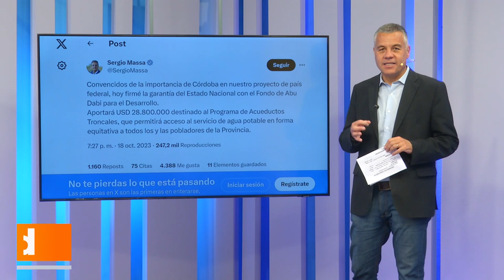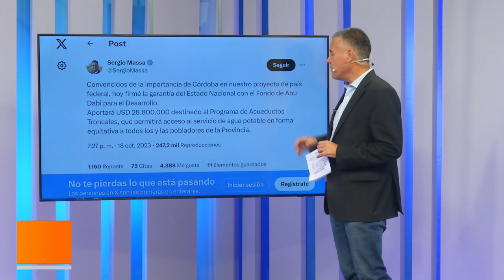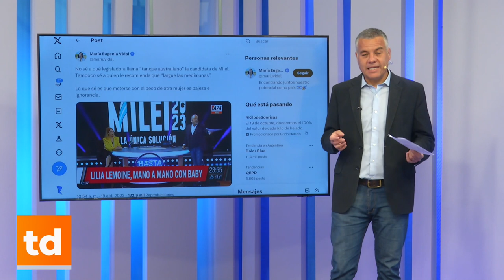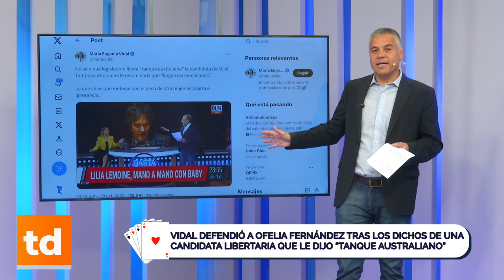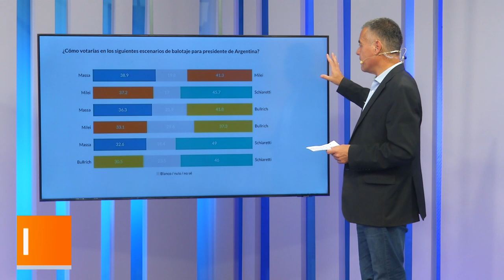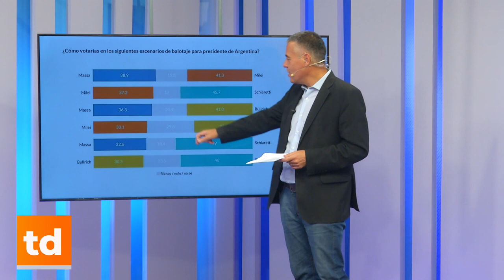Pocker: Massa sobre La Libertad Avanza: "No pueden ser tan anti Argentina"